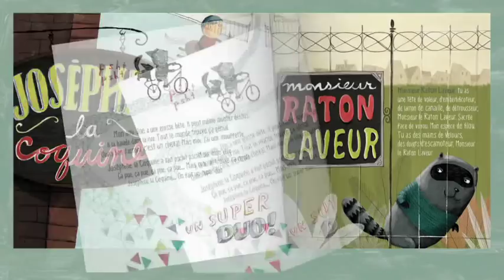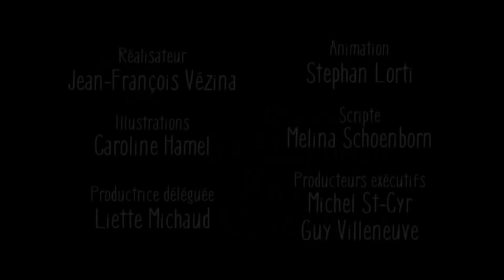7- Pyjama Party (Pyjama Party).mov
LIVRE Pour son anniversaire, un petit garçon reçoit un cadeau très spécial : une mouffette! Elle se nomme Joséphine la Coquine et elle fait pschit pschit sur ses tartines. En formidable duo, ils organisent un pyjama party auquel tous les animaux de la forêt sont conviés, même les souris. Un vrai festin sous la lune illustré par Caroline Hamel.

DISQUE Chacune des 11 chansons nous présente un ami de Joséphine la Coquine : Monsieur Raton Laveur l'emberlificoteur, Sac d'Os le loup miteux, la douce renarde rousse, le coyote pique-assiette... En passant du rock au soul et du rap au disco, Bïa interprète avec panache les drôles aventures de personnages hauts en couleur !

Âge: 3 à 7 ans